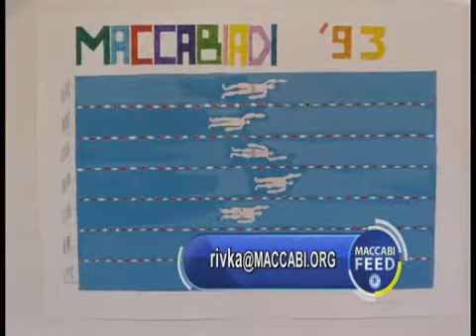Maccabi Feed #4 (Hebrew)